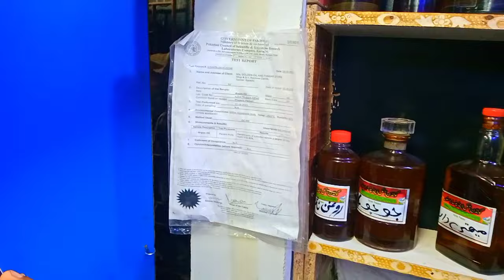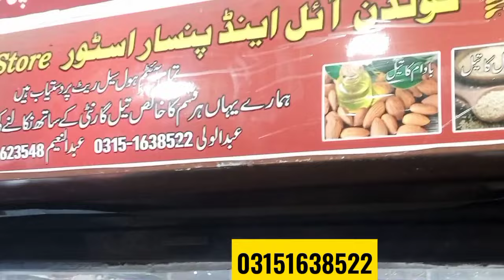Rose Merry Oil Zaitoon Original Oil Found | Organic Pressed Oil Salajit Golden Oil Honey onion oil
onion pure oil |  Rose marry |olives onion | zaton ka oil apny samny niklwaen | nayab jati botiyan
rose meri Original Oil,
zaitoon oil
 zaitoon tail kay fade
organic pressed oil in karachi honey, berries honey, original Salajit, wholesale pansar shop honey wholesale market in karachi,
golden oil and pansar shop,
gilgit original Salajit, original tail, zaitoon oil wholesale market
Rose marry
onion pure oil apny samny niklwaen |nayab jati botiyan

Location : Golden oil and pansaar store

Dasi jari boti
peaz ka oil
badam ka oil
zaton ka oil
sarson ka oil
khales oil